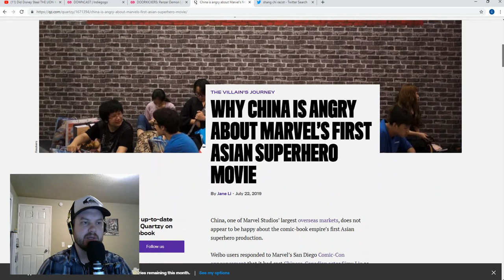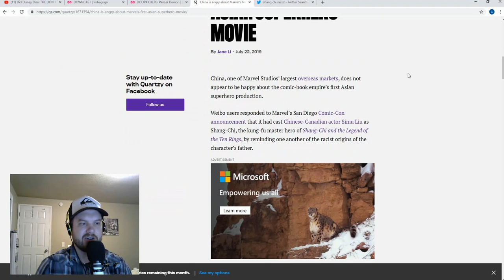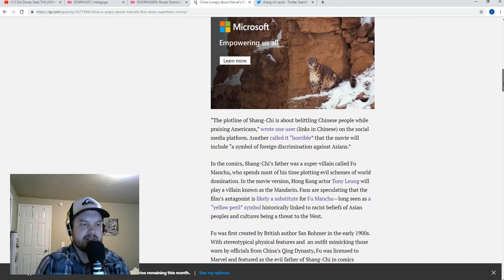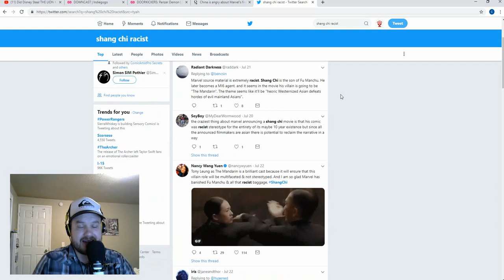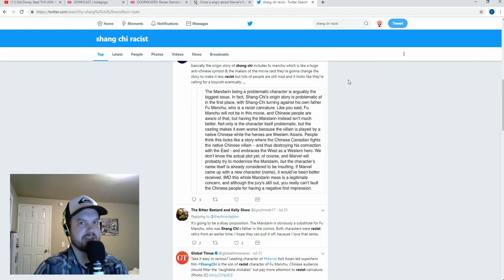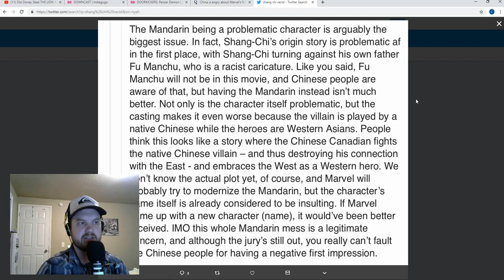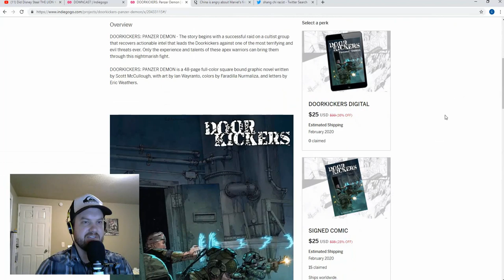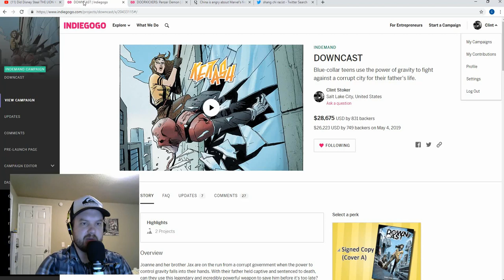Chinese Audiences Already LOATH Marvel's Shang-Chi Movie.